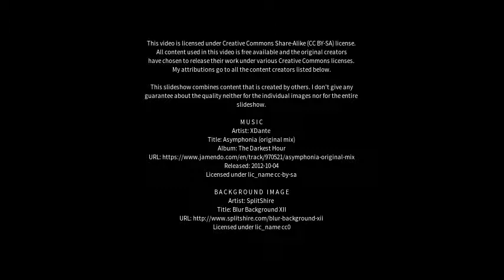Best places to visit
Best places to visit - Lübbenau (Germany) Best places to visit - Slideshows from all over the world - City trips, nature pictures, etc.